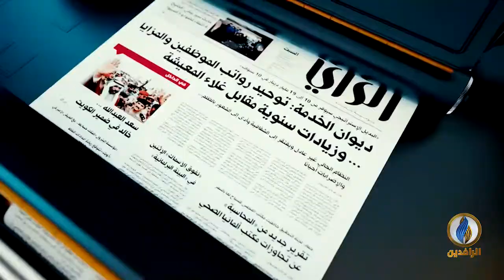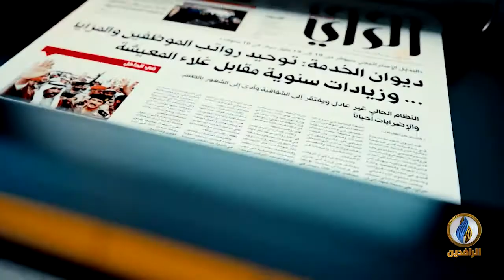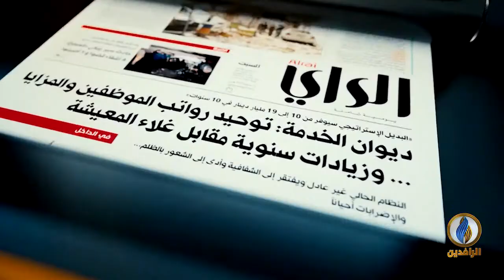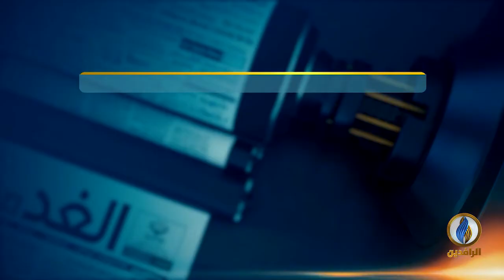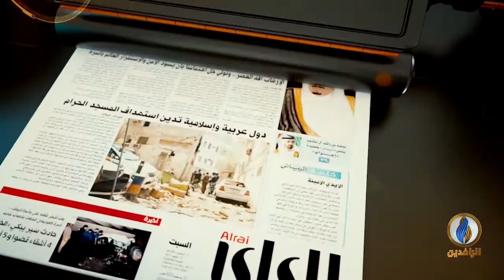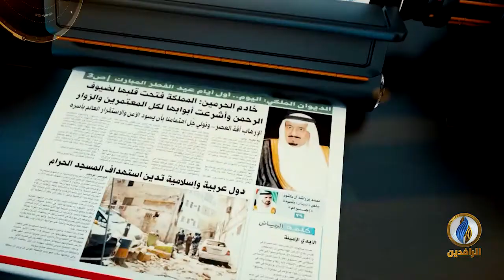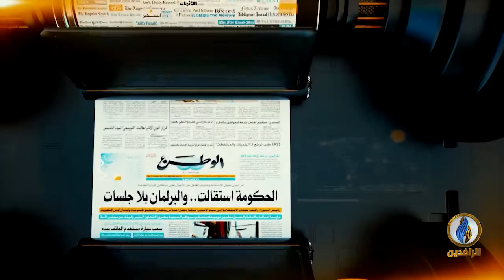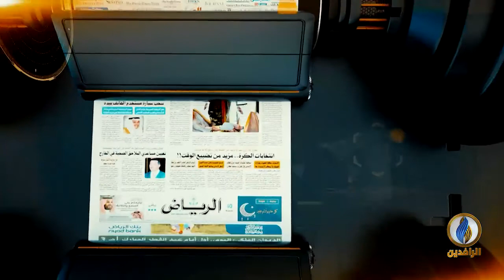صدى_الأقلام | 28 - 7 - 2020